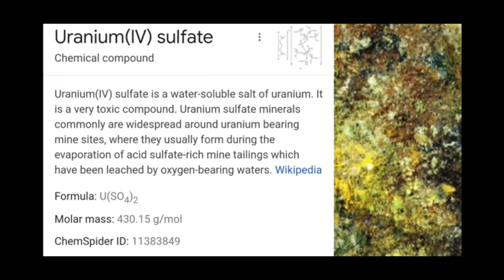Nuclear MELTDOWN! Uranium Sulfate and water solubility...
U(So4)2 is very water soluble and very mobile in the environment.  Corium crust...